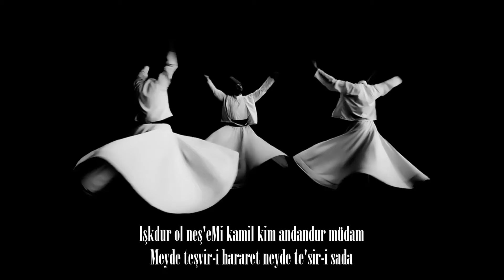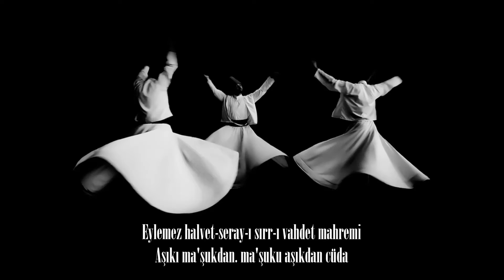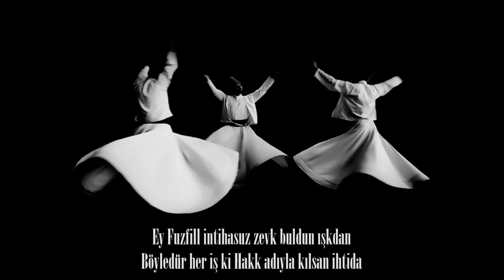Aşk Makamı - Fuzûlî [ks]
Kad enare'l ışku li'I uşşaki minhace'l-hüda
Salik-i rah-ı hakikat ışka eyler iktida

Işkdur ol neş'eMi kamil kim andandur miidam
Meyde teşvir-i hararet neyde te'slr-i sada

Vadi-i vahdet hakikatde makam-ı ışkdur
Kim müşahhas olmaz ol vadide sultandan geda

Eylemez halvet-seray-ı sırr-ı vahdet mahremi
Aşıkı ma'şukdan. ma'şu.ku aşıkdan cüda

Ey ki ehl-i ışka söylersen melamet terkin et
Söyle kim mümkin midür tağyir-i takdir-i Huda

Işk kilki çekdi hat harf-i vücud-ı aşıka
Kim ola sabit Hak isbatında nefy-i ma'ada

Ey Fuzfill intihasuz zevk buldun ışkdan
Böyledür her iş ki Hakk adıyla kılsan ihtida

Şiir: Fuzuli